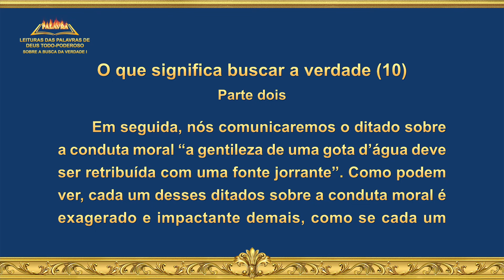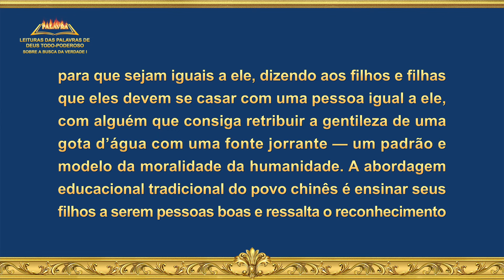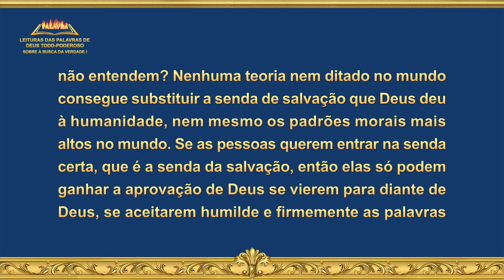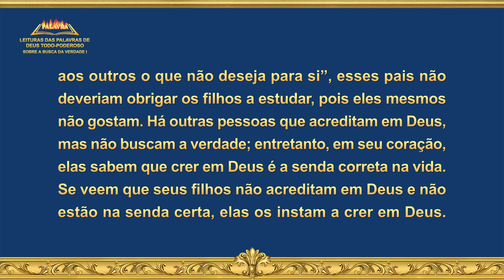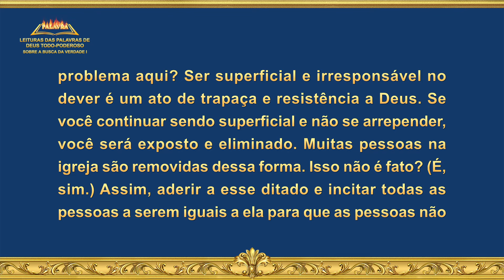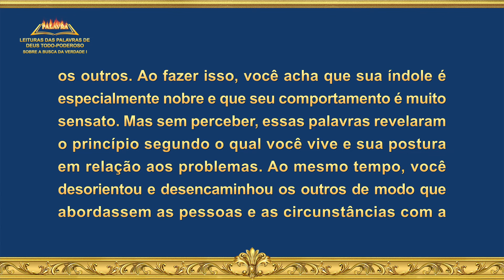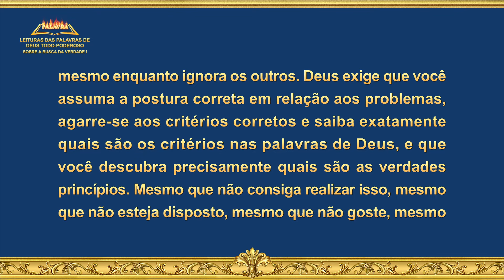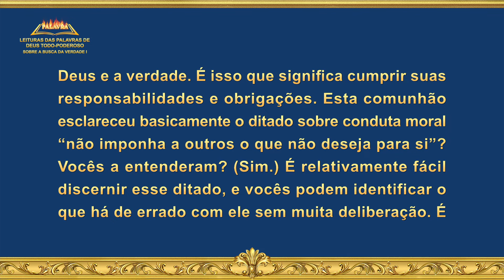Palavra de Deus "O que significa buscar a verdade (10)" (Parte dois)